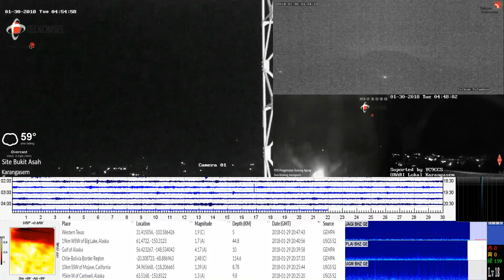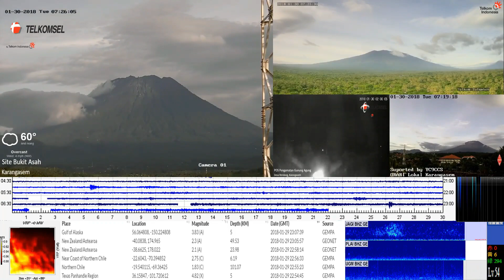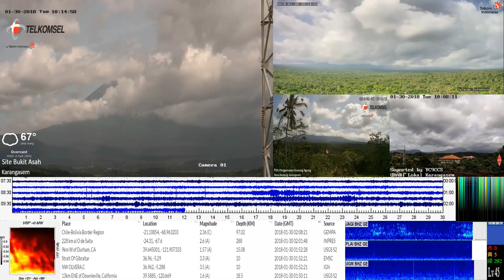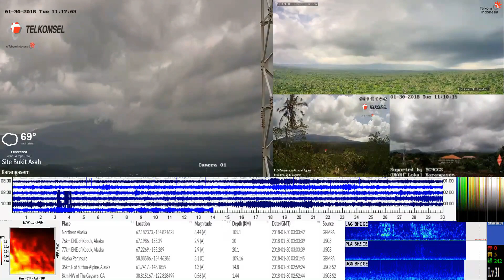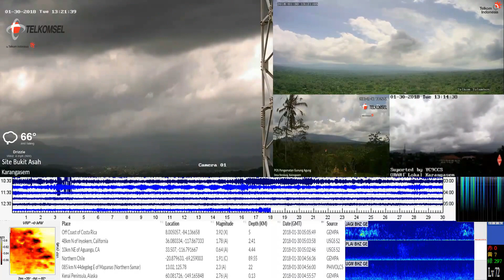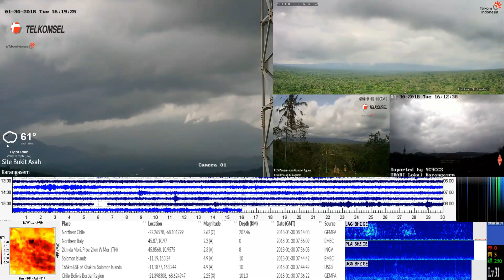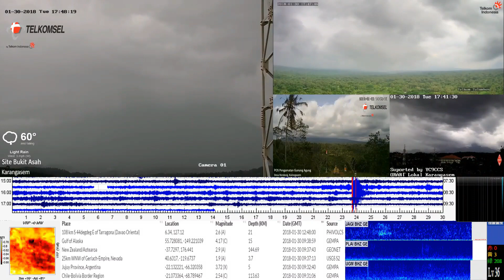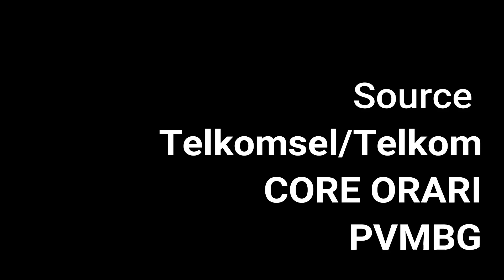30/1/2018 - Mt Agung Time Lapse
Skip 3:00
*:::: MAGMA-VAR ::::*

*PERIODE PENGAMATAN*
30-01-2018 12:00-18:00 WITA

*GUNUNGAPI*
Agung (3142 mdpl),
Karangasem,
Bali

*METEOROLOGI*
Cuaca berawan, mendung, dan hujan. Angin bertiup lemah hingga sedang ke arah timur. Suhu udara 26-29 °C dan kelembaban udara 67-78 %. Volume curah hujan tidak tercatat.

*KEGEMPAAN*
■ *Hembusan*
(Jumlah : 2, Amplitudo : 10-12 mm, Durasi : 45-50 detik)
■ *Vulkanik Dangkal*
(Jumlah : 3, Amplitudo : 10-11 mm, Durasi : 30-32 detik)
■ *Tektonik Jauh*

*Tremor Menerus (Microtremor)* terekam dengan amplitudo 1-3 mm (dominan 2 mm)

*KETERANGAN LAIN*
Nihil

*KESIMPULAN*
Tingkat Aktivitas G. Agung Level IV (Awas)

*REKOMENDASI*
- Masyarakat di sekitar Gunung Agung dan pendaki/pengunjung/wisatawan agar tidak berada, tidak melakukan pendakian dan tidak melakukan aktivitas apapun di dalam Zona Perkiraan Bahaya yaitu di dalam area kawah G. Agung dan diseluruh area di dalam radius 6 km dari Kawah Puncak G. Agung. Zona Perkiraan Bahaya sifatnya dinamis dan terus dievaluasi dan dapat diubah sewaktu-waktu mengikuti perkembangan data pengamatan aktivitas G. Agung yang paling aktual/terbaru. Di dalam radius 6 km terdapat 12 Desa (Ds) yang harus dievakuasi, yaitu: Ds. Nawakerti, Ds. Jungutan, Ds. Buana Giri, Ds. Sebudi, Ds. Besakih, Ds. Datah, Ds. Pempatan, Ds. Tulamben, Ds. Dukuh, Ds. Kubu, Ds. Baturinggit, dan Ds. Ban.
- Masyarakat yang bermukim dan beraktivitas di sekitar aliran sungai-sungai yang berhulu di Gunung Agung agar mewaspadai dan mengantisipasi potensi ancaman bahaya sekunder berupa lahar hujan terutama pada musim penghujan seperti saat ini.
- Status Level IV (Awas) hanya berlaku pada Zona Perkiraan Bahaya seperti tersebut di atas. Masyarakat yang berada di luar zona bahaya dapat beraktivitas seperti biasa namun agar tetap menjaga kewaspadaan.

*PENYUSUN LAPORAN*
I Dewa Made Merthe Yasa

*SUMBER DATA*
KESDM, Badan Geologi, PVMBG
Pos Pengamatan Gunungapi Agung